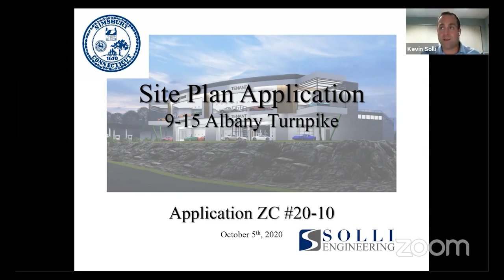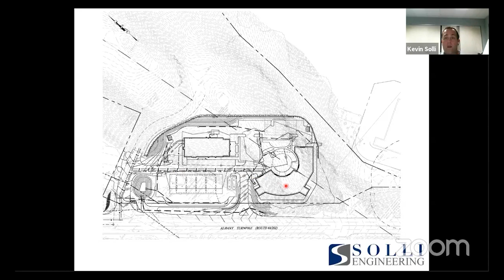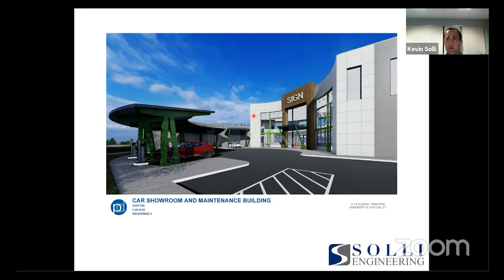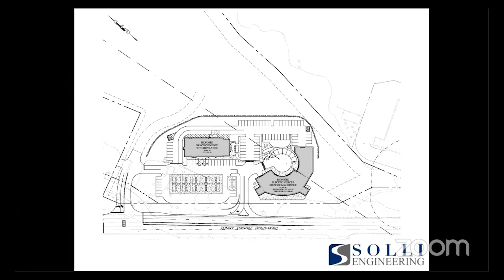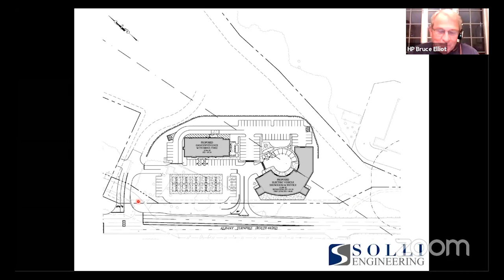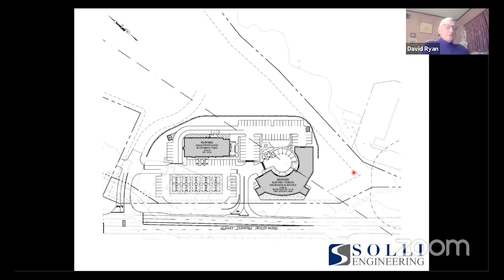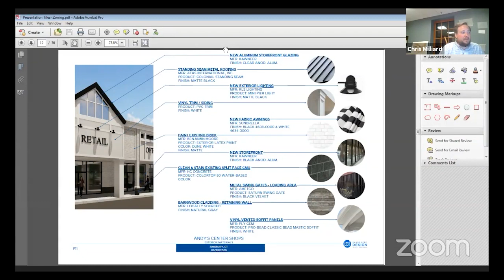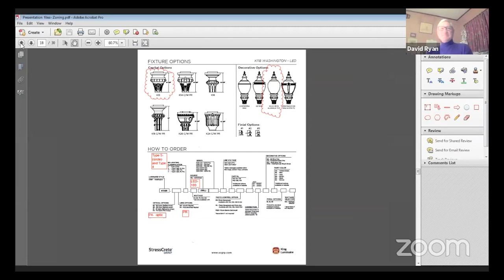Zoning Commission Meeting - October 5, 2020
Simsbury, Connecticut